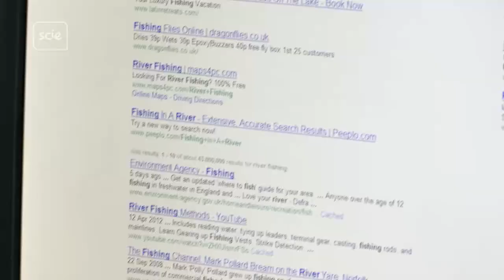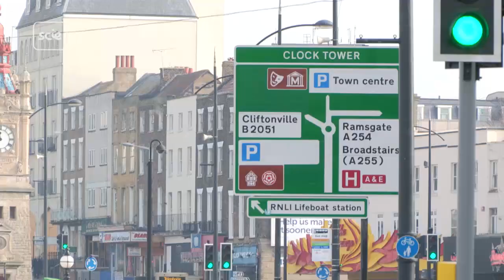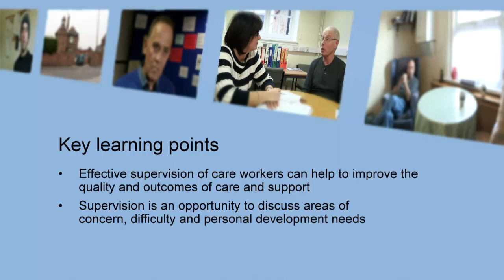Supervision: supporting staff and improving care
This film shows how the effective supervision of staff can improve the quality of care and outcomes for people in a supported living setting.

Messages for practice

1) Supervision works best when it occurs regularly, is based on a respectful relationship and is embedded in an organisation’s culture.

2) Good supervision can improve outcomes for people who use services.

3) Training is important to support good supervisors.

Who will find this useful?

Supervisors, supervisees, employers, managers, people who use services, training managers, social care staff, social care managers, strategic managers.